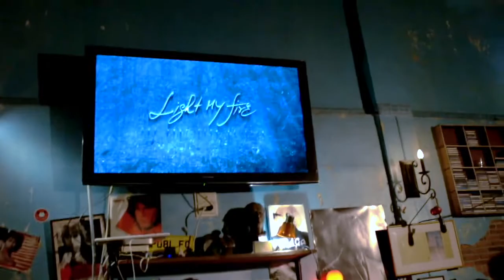My Girl (The Temptations Cover) - The Don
The Don in Moderndog goes "Reggae" (Moderndog Moderndub)
@ Light My Fire , Nakhonpathom Thailand
27 Aug 2016